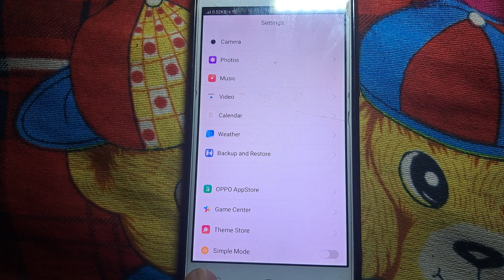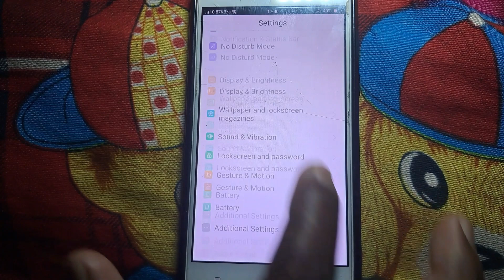Oppo Mobile Me Simple Mode Kaise Kare | Oppo Mobile Me Simple Mode Setting Kaise Kare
Your Qurries
oppo mobile mein simple mode kaise on karen
oppo mobile mein simple mode kaise use karen
simple mode
how to on simple mode in oppo mobile
oppo mobile mein show touch setting kaise on karen
oppo a38 me simple mode setting kaise kare
oppo a78 me simple mode setting kaise kare
oppo a59 5g me simple mode setting kaise kare
oppo a78 5g me simple mode setting kaise kare
oppo f23 5g me simple mode setting kaise kare
oppo reno 10 me simple mode setting kaise kare
Oppo Mobile Me Simple Mode Kaise Kare
oppo mobile
simple mode on
video